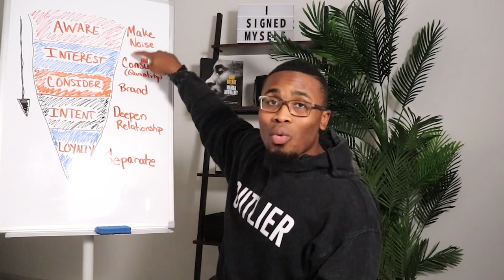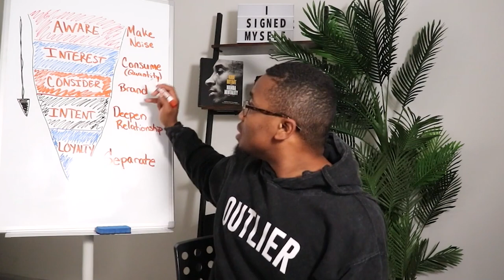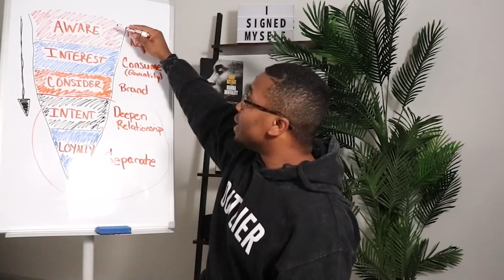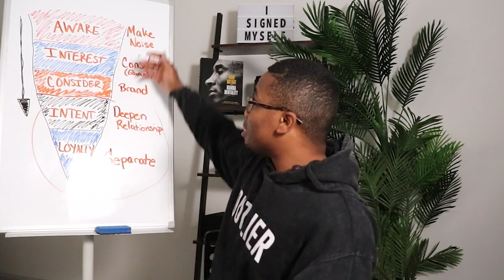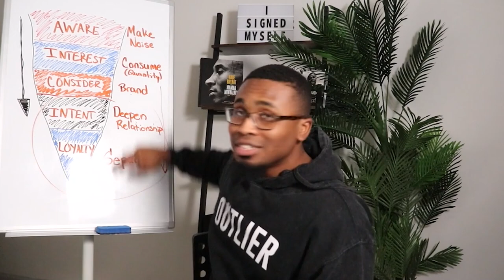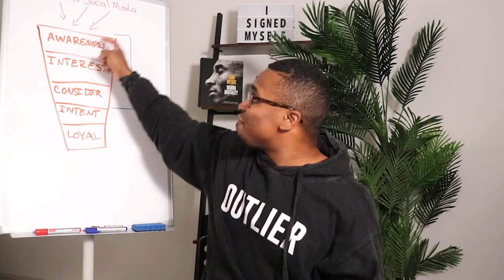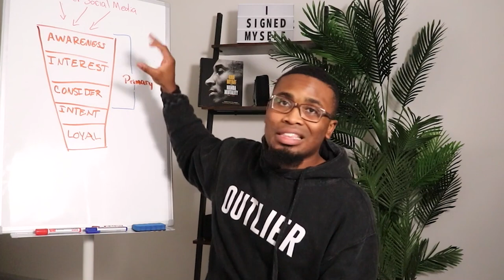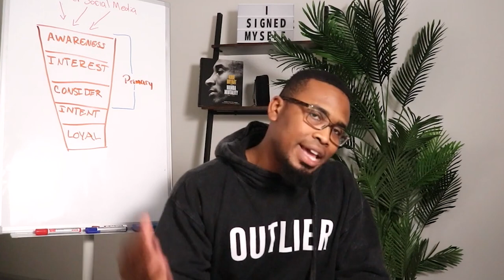3 Strategies To Turn Your Brand Into A Media Empire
Creating a successful brand is NOT easy. Without foundation and strategy your brand can easily crumble. Brandman Sean gives you an in depth explanation of the marketing funnel framework that is applied to any business, entrepreneur, or artist becoming a successful Brand.